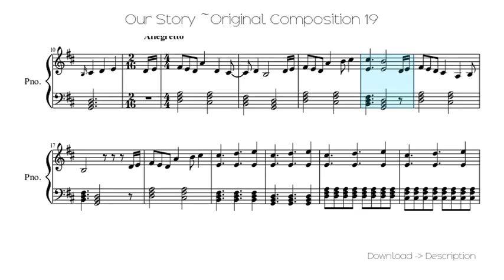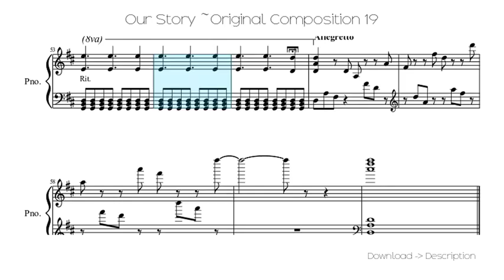Our Story ~Original Composition 19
Sheet for song: Our Story ~Original Composition 19